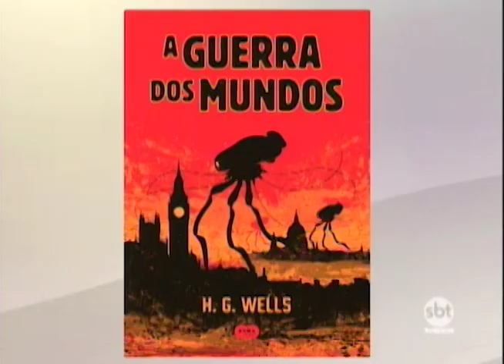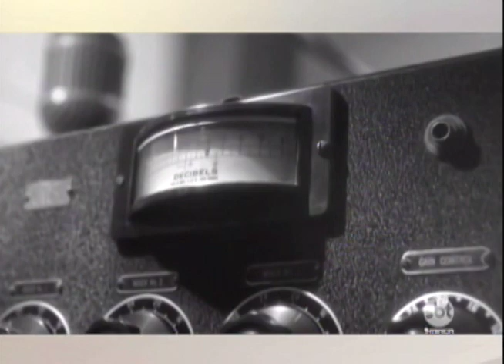Terra invadida por marcianos?